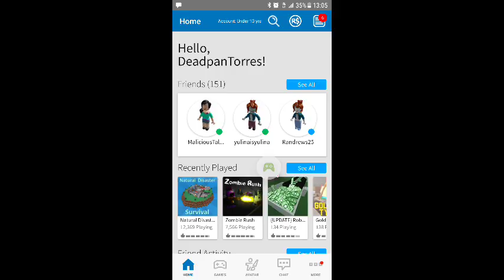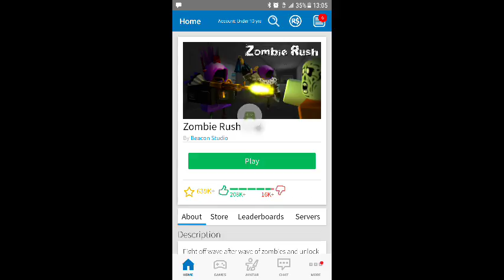I'll find you